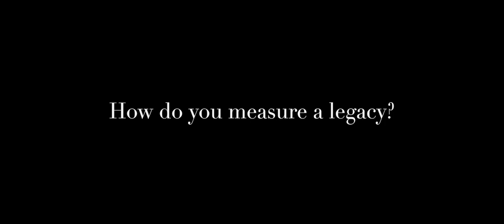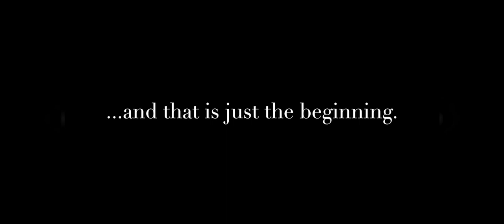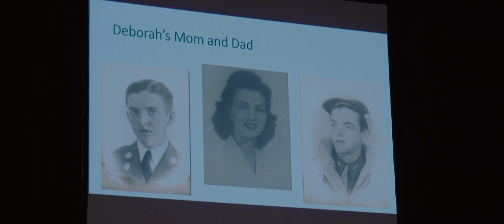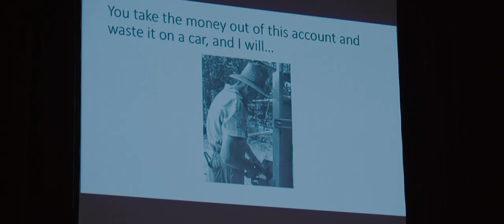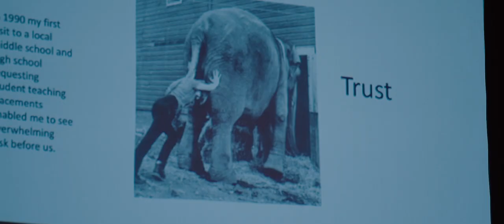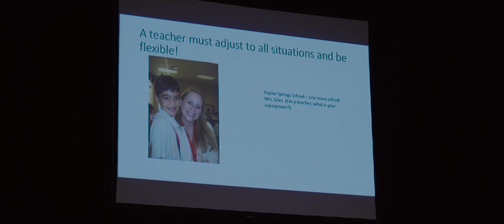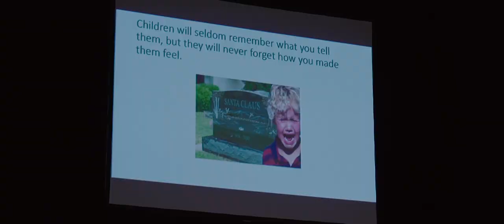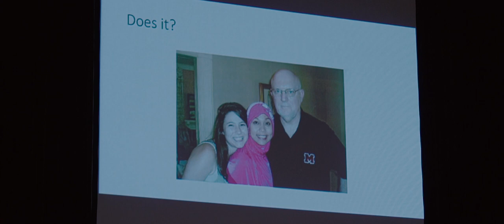Dr. Terry Simpson. The Last Lecture.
Dr. Terry Simpson’s last lecture was at Maryville College on April 12, 2018.

Simpson, who holds degrees from the University of Tennessee, Southwestern Baptist Theological Seminary and Texas A & M University (formerly East Texas State University), has taught secondary education at Maryville College since 1990.

He has served as the director of teacher education since 2001, and he was chair of the Division of Education from 1998 until 2012. In 1996, 2002 and 2007, he received Maryville College’s Outstanding Teacher of the Year award. To date, he is the only MC faculty member to have been selected for the honor three times by juniors and seniors.